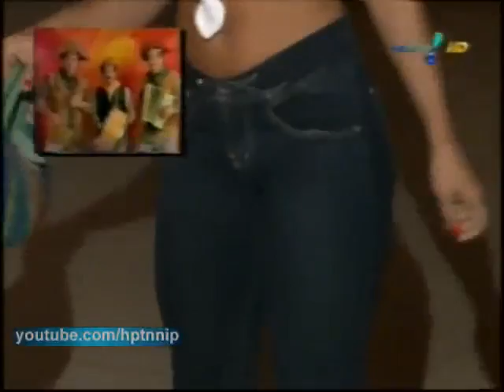Pânico na TV 28/06/09 Vesgo Silvio Arraia Caminho das Indias HQ